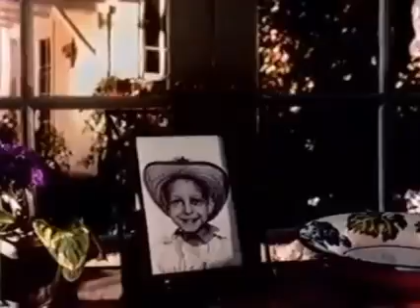June 13, 1997 commercials (Part 4)